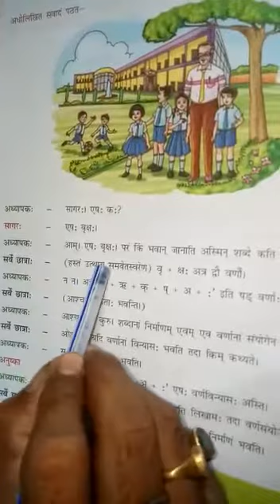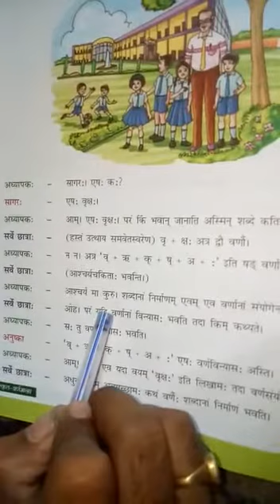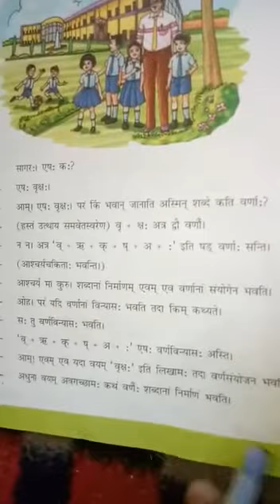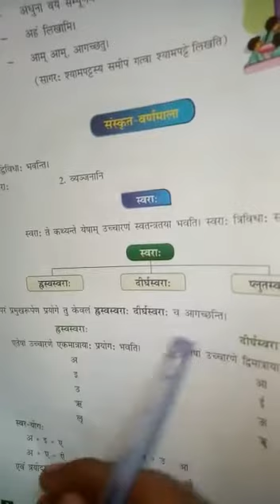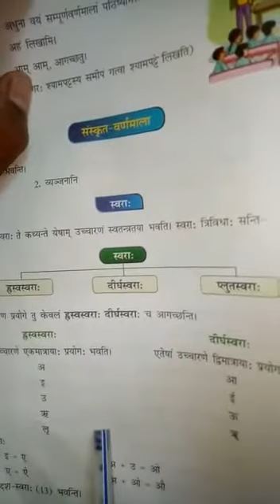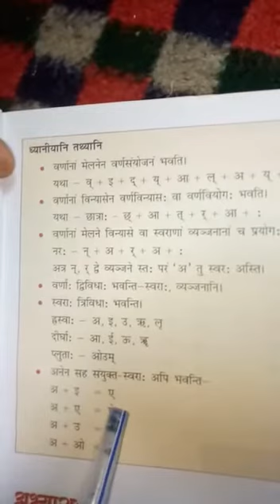कक्षा 8पाठ 1 वर्ण प्रकरणम् पुनरावृत्ति कृष्णानंद झा